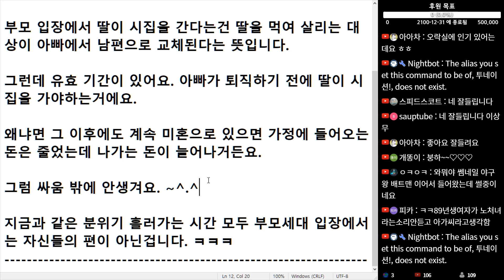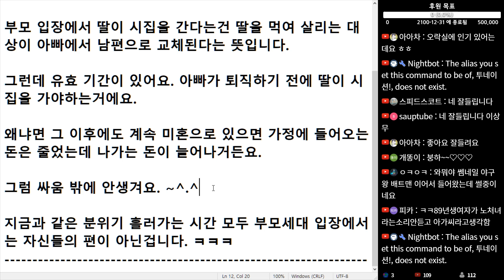(※시청자댓글) 부모 입장에서 딸이 시집을 간다는 건 딸을 먹여 살리는 대상이 아빠에서 남편으로 교체된다는 뜻입니다. 이건 경제적으로 해석하면 엄청난 압박입니다.